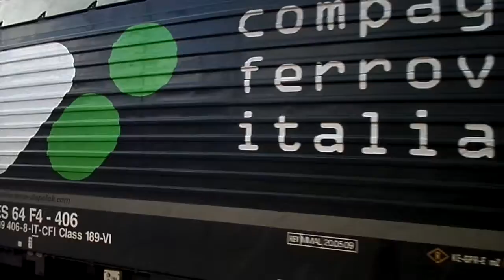E189.406 CFI sul MRS 57303/57304 Civitavecchia - Terni, in partenza da Roma Tuscolana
Ecco a voi l'odierno merci di CFI da Civitavecchia a Terni trasportante ferro-cromo non lavorato. Titolare la E189.406. Voglio dedicare questo video al mio amico deviatore Giuseppe, che ha tanto insistito perché oggi videassi questo treno! Buona visone :)